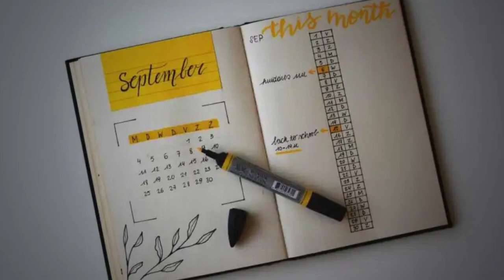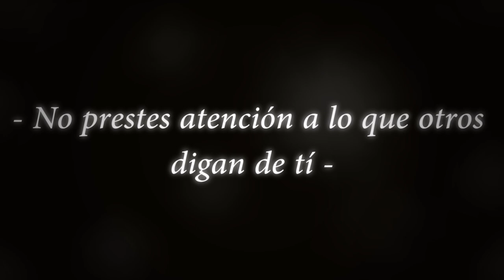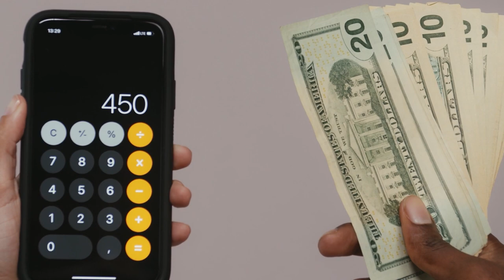😲 11 EJERCICIOS ESTOICOS que TE HARÁN INVENCIBLE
😲 11 EJERCICIOS ESTOICOS que CAMBIARÁN tu VIDA PARA SIEMPRE

LEVÁNTATE 00:00
ATRAPA UN AMANECER 01:50
PREPÁRTATE PARA LA BATALLA 02:32
REVISA TUS REACCIONES 04:27
PREPÁRATE PARA LOS NECIOS 05:59
PREPARA TUS HERRAMIENTAS 07:20
HAZ UNA PAUSA, EVALÚA, Y LUEGO DECIDE 08:30
APLICA LA HORQUILLA 9:37
USA TU CABEZA 12:39
ADOPTA UNA PERSPECTIVA AJENA. 16:08
APOYA A TU COMUNIDAD 17:52